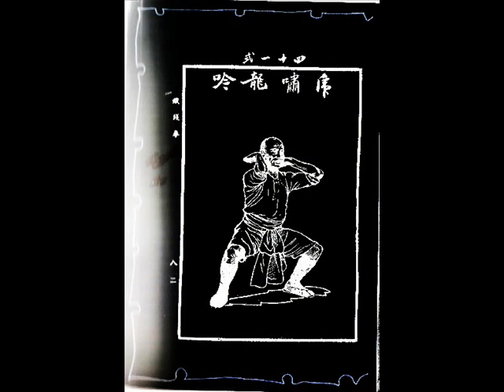TobWahn feat LordBeatjitzu--Wahn vS 300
dont forget to click the hate button!